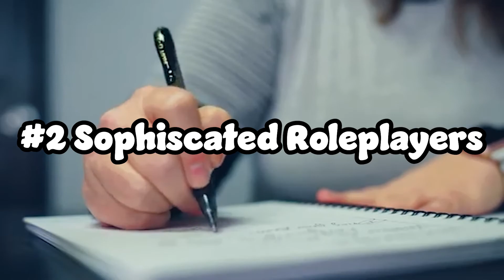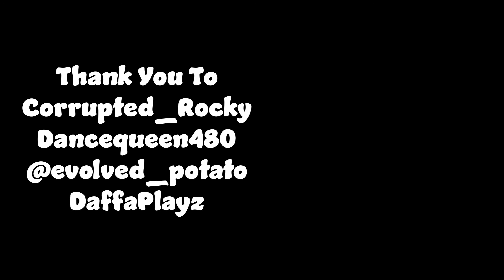Top 10 Roleplayers In The Neighborhood Of Robloxia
This video is a remastered version of one of my first videos. This video discusses the top 10 roleplayers in the roblox game The Neighborhood of Robloxia. This was a very fun video to produce and I hope you all enjoy it.